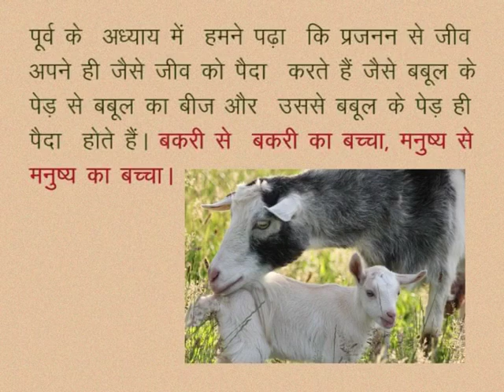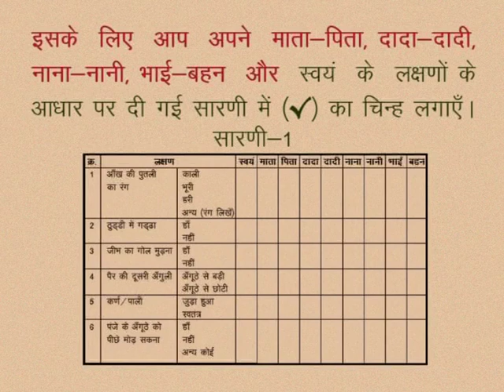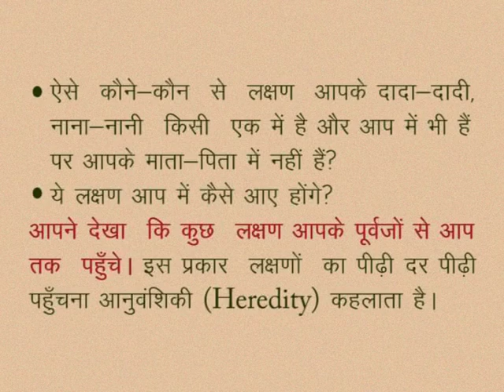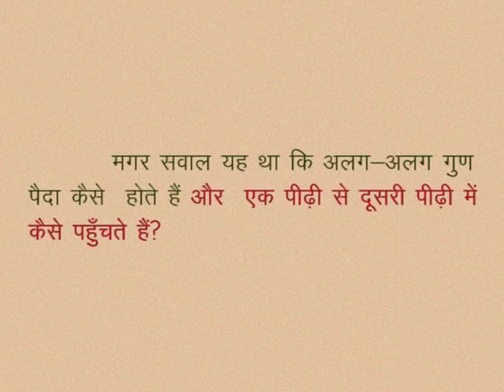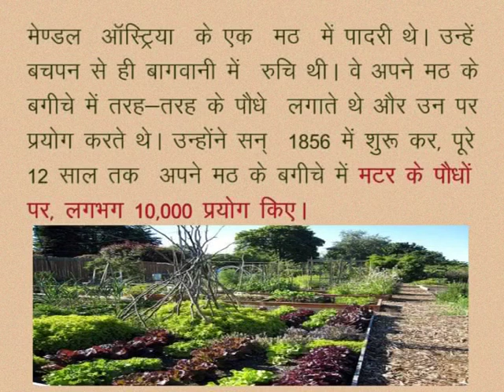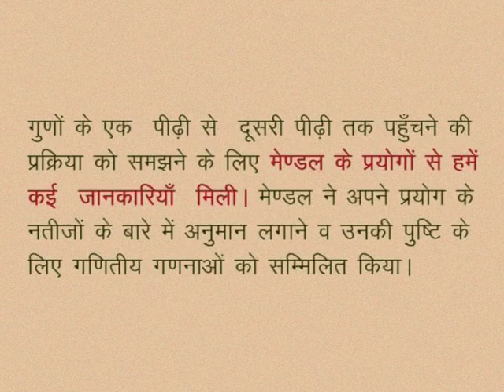CLASS 10th SCIENCE | CHAPTER -15- HEREDITY : FROM PARENTS TO OFFSPRINGS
CLASS 10th SCIENCE | CHAPTER -15- HEREDITY : FROM PARENTS TO OFFSPRINGS | Similarities & dissimilarities in organism | Activity | Heredity & Mendel's Contribution |